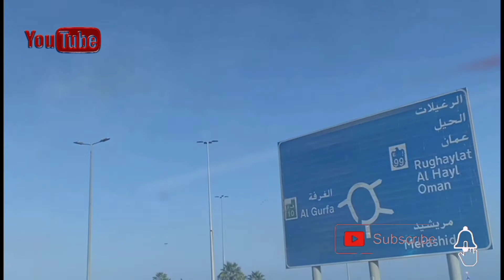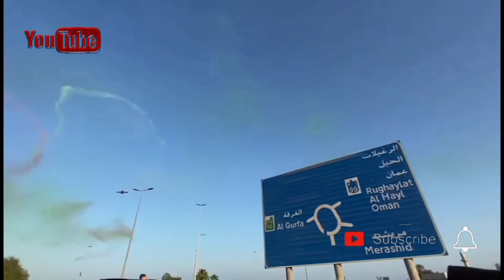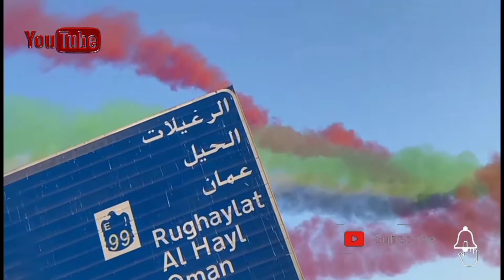Air Show @Fujairah Corniche | Fujairah Police Parade | It'z me AMAL | Amal Bawazir | Malayalam vlog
Air Show @Fujairah Corniche | Fujairah Police Parade | It'z me AMAL | Amal Bawazir | Malayalam vlog | UAE